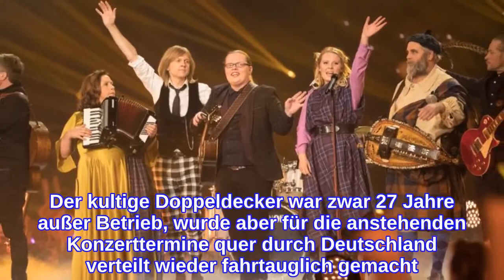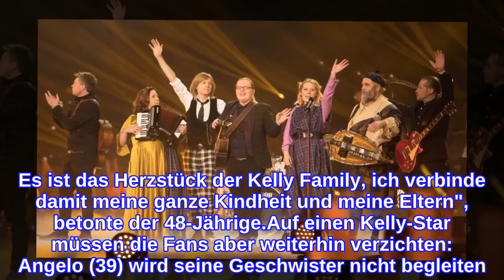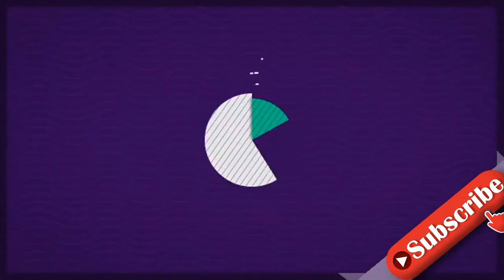November 2022: Die Kelly Family geht mit Kult-Bus auf Tour!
Die Fans können sich auf eine Extraportion Kelly Family freuen. Nach einer langen Pause hatte die Musikerfamilie 2017 ihr großes Comeback gefeiert und seitdem Tausende Zuhörer bei ihren Konzerten begeistert. Zuletzt waren allerdings keine weiteren Auftritte von Patricia (51), Joey (48) und Co. geplant – das ändert sich jetzt aber: Die Kelly Family meldet sich nach zwei Jahren wieder zurück und kündigt für kommendes Jahr eine große Weihnachtstournee an.Wie Joey gegenüber Bild bestätigte, gehen er und seine Familienmitglieder ab November 2022 auf Tour – und zwar in ihrem berühmten Familienbus. Der kultige Doppeldecker war zwar 27 Jahre außer Betrieb, wurde aber für die anstehenden Konzerttermine quer durch Deutschland verteilt wieder fahrtauglich gemacht. "Der Bus ist Baujahr 1962 und vergangene Woche zuletzt durch den TÜV gekommen", erzählte der Sänger. Das Gefährt habe mittlerweile mehr als eine Million Kilometer auf dem Buckel – gehört zur Kelly Family aber einfach dazu. Bus Bristol zu verkaufen, kommt demnach nicht infrage. "Nur über meine Leiche! Alle Tourneen der Kelly Family vor dem kommerziellen Durchbruch wurden mit dem Bus durchgeführt. Es ist das Herzstück der Kelly Family, ich verbinde damit meine ganze Kindheit und meine Eltern", betonte der 48-Jährige.Auf einen Kelly-Star müssen die Fans aber weiterhin verzichten: Angelo (39) wird seine Geschwister nicht begleiten. Der Musiker hatte 2020 überraschend seinen Ausstieg verkündet. "Ich habe jetzt dreieinhalb Jahre geschuftet bis zum Gehtnichtmehr. [. ] Irgendwann macht dich das kaputt", schilderte er damals. Er wolle mehr Zeit für sich und seine Familie haben.Tipps für Promiflash?
INFORMATION
• Source: promiflash